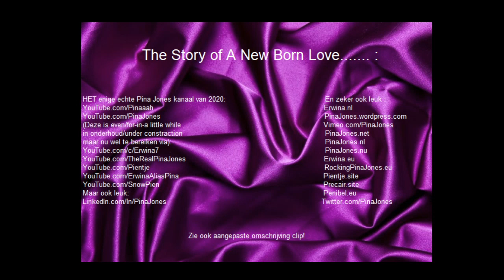Hallo ik ben Erwina, Rinkeldekinkel Take Hey. Zie omschrijving clip! En Erwina.nl DankUWelWelWel!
ErwinaAliasPina